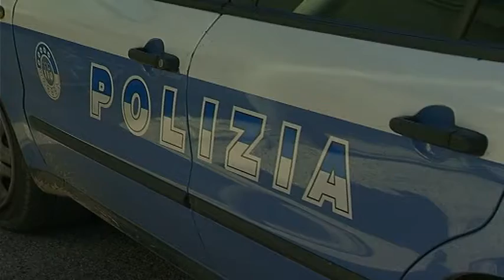COMMESSA AGGREDITA NEL NEGOZIO CINESE, È CACCIA ALL’UOMO